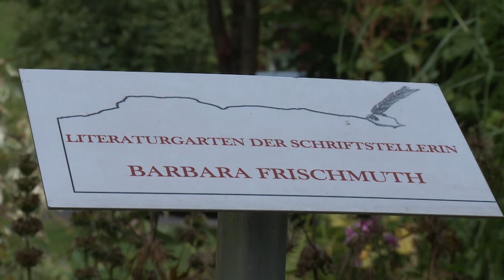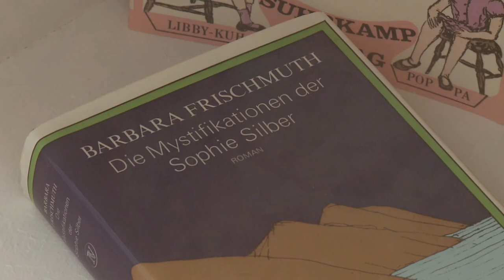Barbara Frischmuth, Absolventin der Uni Graz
Erinnerungen erfolgreicher Alumni der Uni Graz:
Barbara Frischmuth (Schriftstellerin, Abschluss 1964) wollte schon als Kind Schriftstellerin werden. Nach dem ersten Semester Türkisch geht sie für ein Semester in die Türkei.